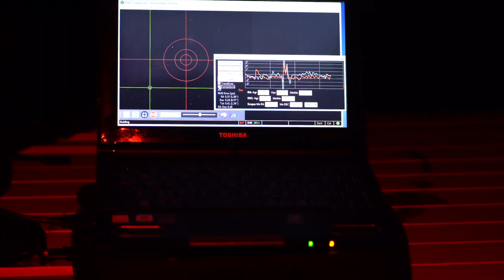Deep Sky Astrophotography Kickstarter Project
I'm thrilled to be working with Alan Dyer on another video series, this time on Deep Sky Astrophotography using your DSLR (or mirrorless SLR) camera! We are currently fundraising for this project on Kickstarter

Supporting this project on Kickstarter offers big savings over the retail price of this course when released. So if you choose to help us bring this project to life, you can also save big! This project follows up our previous Kickstarter success story, a video series on timelapse and night sky photography.